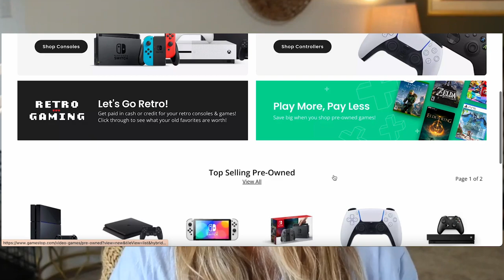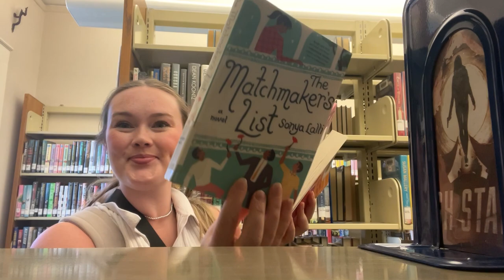Surprising Things You Should NEVER Buy New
Here's my list of 7 things to NEVER buy brand new because you can always find great quality items secondhand! There are so many things on this planet that need a second chance for a new home that will make your space feel cozy, unique, & authentic - embrace that!

Follow on Instagram and TikTok for daily sustainable tips!

// EXTRAS

// ABOUT ME

Hey, I'm Krys! 👋🏻 I make videos about sustainability and living a more mindful & intentional life. In addition to being a content creator, I'm also the host of the Mind Body Planet podcast which focuses on sustainability for your mind, body AND planet. From tips to deep dives on creating intentional spaces, we cover it all! If you want to check it out, you can find the podcast on Spotify or Apple Podcasts. I'll include the links below for you.